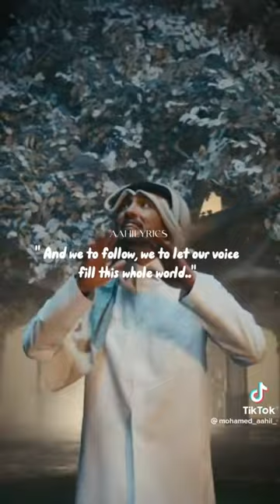Dreamer- FAHAD AL KUBAISI and BTS Jungkook 🥰